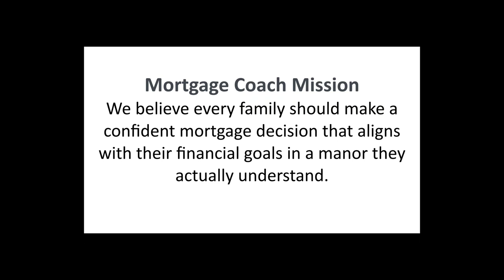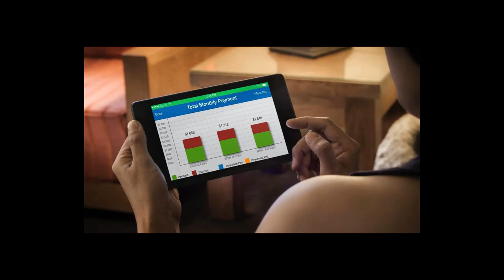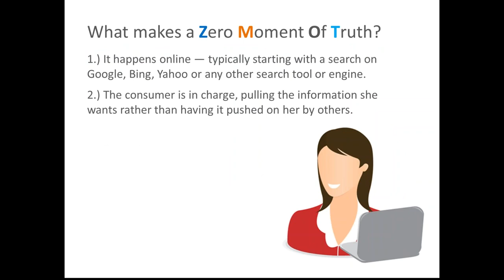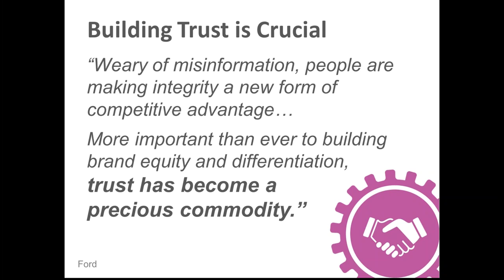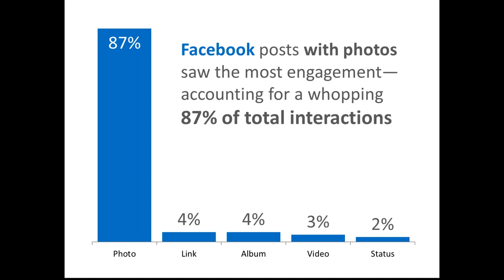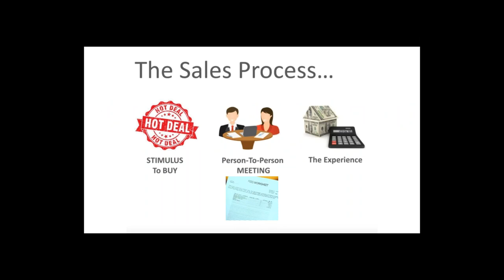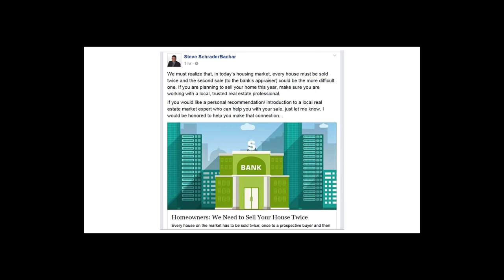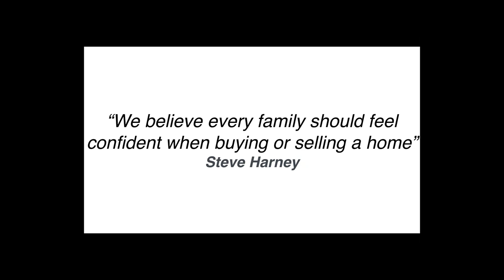Google has Uncovered the Missing Link to Realtor Success by Steve Harney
Dave Savage speaks with Steve Harney.  Steve Harney Founder and President of Bridge Builders, Inc. will reveal the missing link to a successful sales strategy, based on recent findings from Google. Steve will explain Google's concept of the Zero Moment of Truth and how it will drive the real estate industry moving forward.